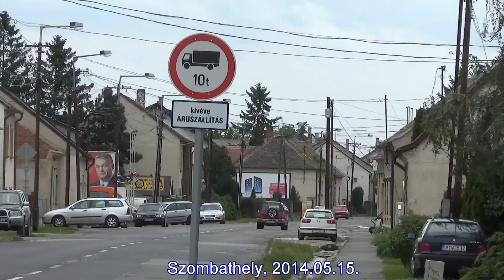Szombathelyi tűzoltók vonulnak különböző kárhelyszínekre